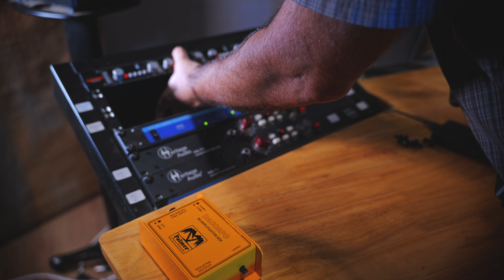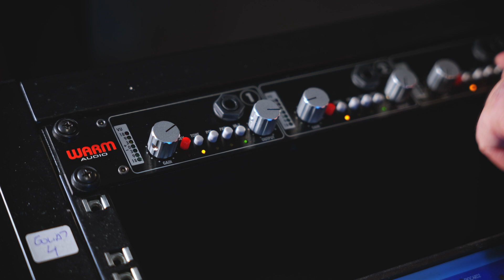Review Warm Audio Wa-412 Previos de micro estilo Api brutales para todo!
🔥MENTORÍA HOME STUDIO PRO🔥: Charla virtual extensa conmigo donde me puedes preguntar lo que quieras sobre tu home studio, tu equipo, como mejorarlo, la acústica de tu sala, tus producciones, como encontrar clientes, como mejorar el sonido en baterías, guitarras, voces, mándame mezclas de hasta 3 temas y las analizo... Mándame un correo a poniendo en el título: MENTORÍA HOME STUDIO PRO y te cuento las condiciones

🔥MATERIAL RECOMENDADO PARA TU HOME STUDIO:🔥
- Interface de audio IDEAL para empezar AUDIENT Id14mk2
- Auriculares brutales calidad/precio Audio-Technica ATH-M20X
- Auriculares Sonido TOP Audio-Técnica
- Torpedo Captor, lo MEJOR que hay para grabar guitarras
- Monitores calidad/precio para empezar Adam T5V
- Teclado controlado BRUTAL con tacto de piano
- Micro Condensador Lewitt ltc 240
- Atril Madera TOP Theodore
- Micro Shure SM58 la Navaja Suiza
- Sintetizador Behringer Model D (Moog)
- Pantalla antireflexiones para micros